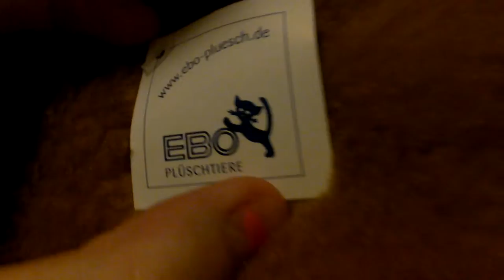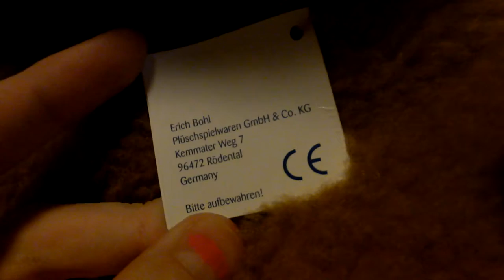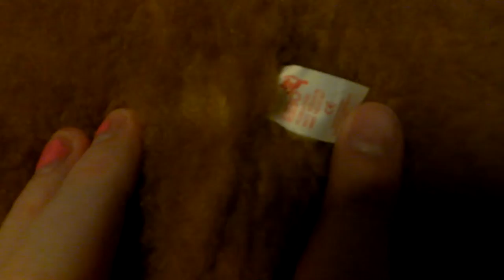riesenteddy Fridolin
Hallo und Herzlich willkommen zu einer neuen Ausgabe von Kauf mein Krempel.

Ist der Link vorhanden ist der artikel online ist er es nicht ist der artikel dem entsprechend auch nicht in ebay, trotzdem aber vorhanden.

ich wünsche euch viel spaß beim bieten und ersteigern.